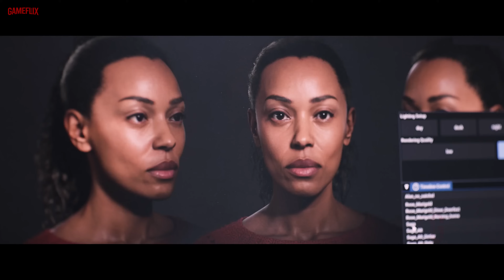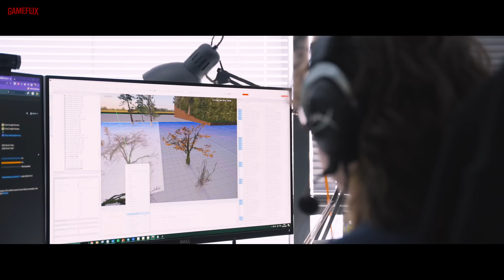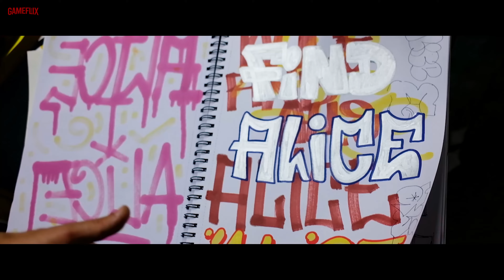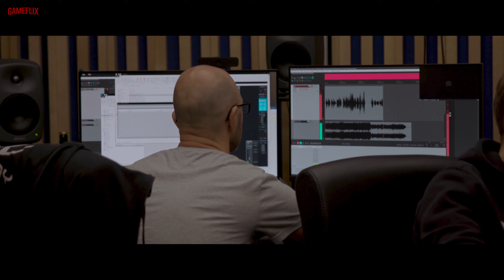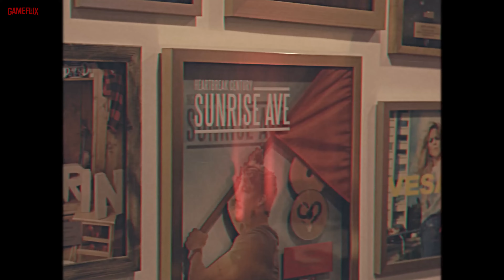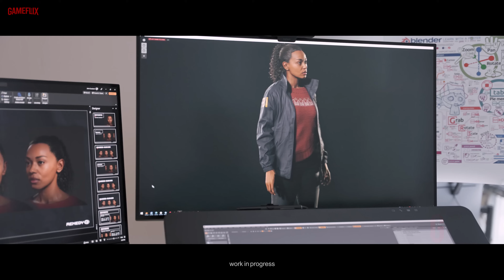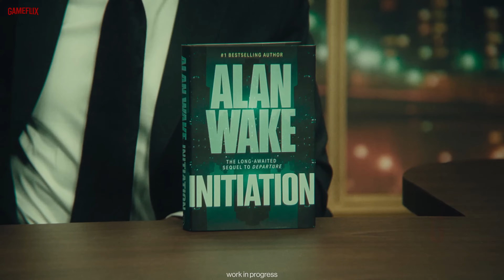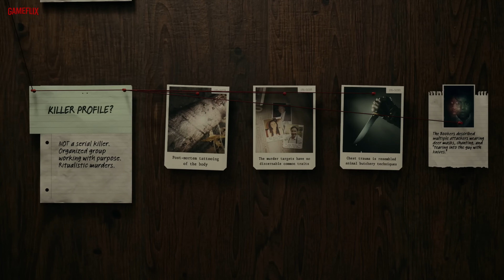ALAN WAKE 2 Making Of │ Remedy Behind the Scenes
The Alan Wake 2 - Making of Documentary: Unveiling the Enigmatic Sequel - A Journey into Remedy Entertainment's Gaming Masterpiece

Prepare to immerse yourself in the mysterious and enthralling world of Alan Wake 2 as Gameflix takes you on an behind-the-scenes adventure into the creation of this highly anticipated action-adventure game by Remedy Entertainment. Join us as we delve into the intricate craftsmanship and the visionary brilliance of Remedy Entertainment, the esteemed game development studio responsible for crafting this captivating gaming experience.

Remember, this content is made by the developers and is owned by them.

At Gameflix Devs, we specialize in bringing you behind-the-scenes insights, and memorable moments from the world of video game development. Our curated collection of documentaries offers an immersive and educational journey for both gamers and enthusiasts.